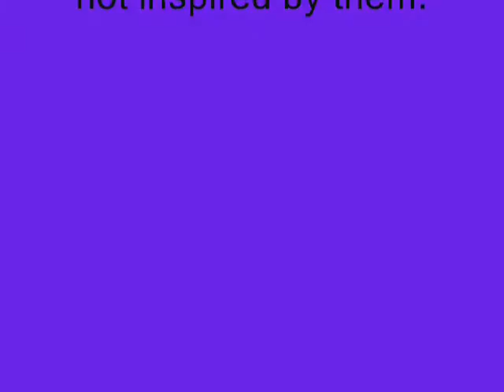Annoying protect stall -_-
A random Wi-Fi battle. This team was created by quzfrommycoke who is one half of the Underdog Brothers.

Relevant to the narration: "Due to a mistake in the Nintendo Power Pokémon Diamond and Pearl guide, there was a rumor that the Shoal Salt functions like the Leftovers. However, multiple tests in-game have shown that the Shoal Salt does nothing; it is in fact the Shell Bell that functions similarly to Leftovers, itself created in Generation III from four Shoal Salts and four Shoal Shells".